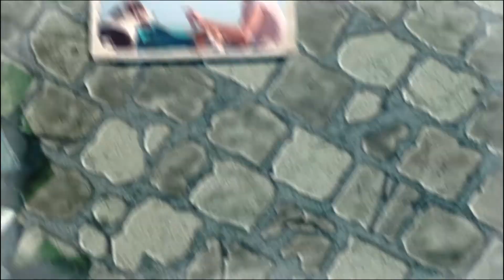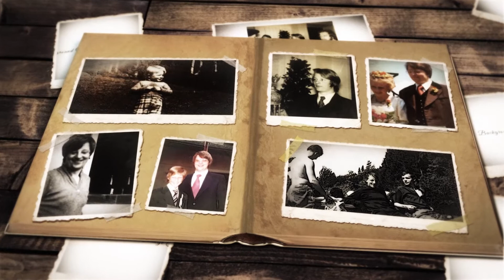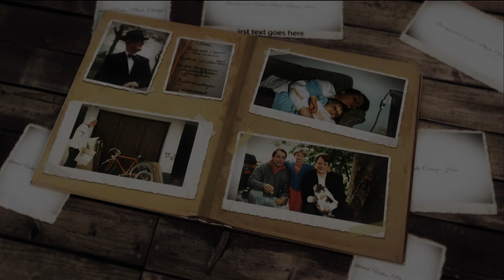our house vers 2